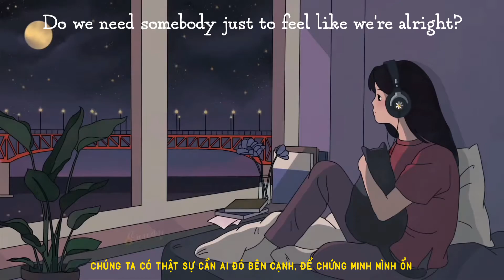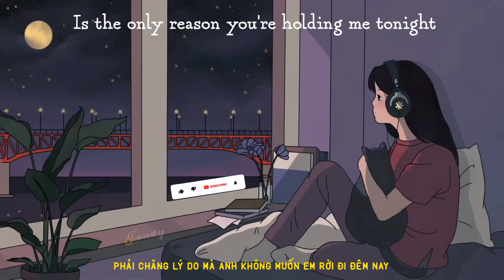[Vietsub + Lyrics] Scared To Be Lonely - Dua Lipa & Martin Garrix | Romy Wave cover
📸Picture: collection
✏️Lyrics :
Been somebody better for us all along
📍All images and audio on the channel do not belong to me, the video is for entertainment only, does not intentionally insult copyright.
+The video will be removed immediately if there is a response from the copyright, thanks.